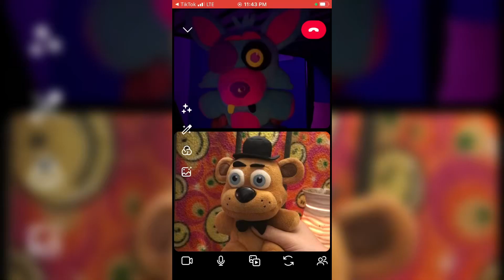￼Random stuff with Freddy Fazbear #21 You look different than your tinder Profile￼?￼